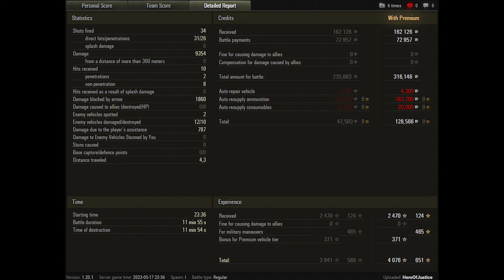World of Tanks Charlemagne - 10 Kills 9,4K Damage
Zekin60fps
Wot replays
ok

Charlemagne wot,Charlemagne world of tanks,wot Charlemagne,world of tanks Charlemagne,charlemagne wot review,Charlemagne,world of tanks,wot,wot replays